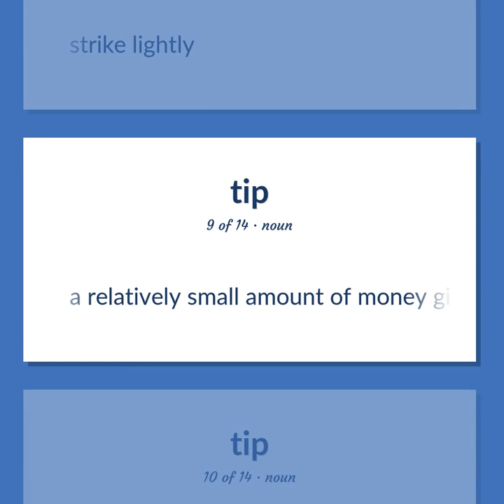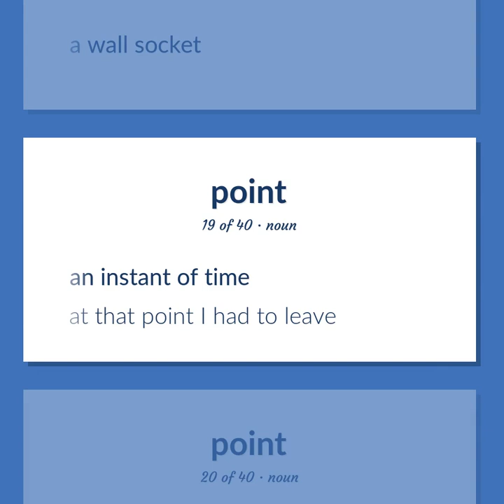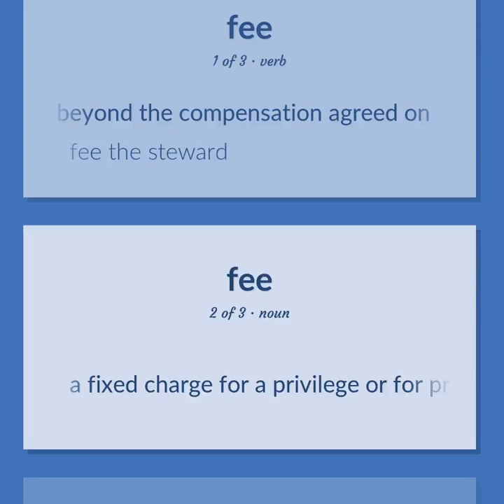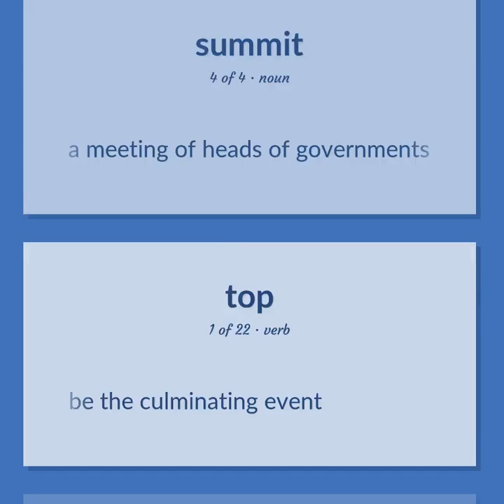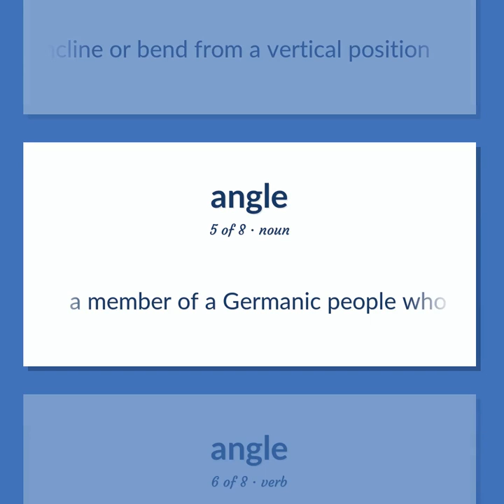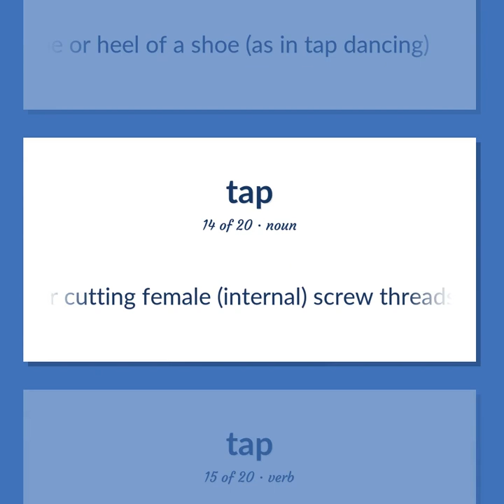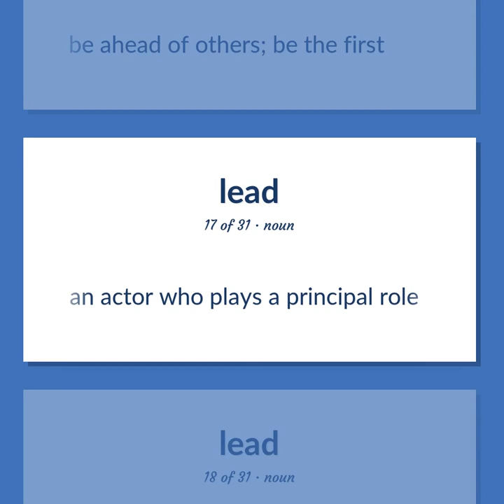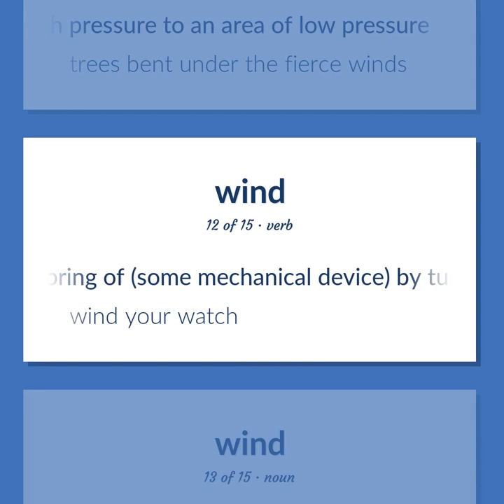Tip - 257 English Vocabulary Flashcards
TIP meaning. Following our free educational materials, you learn English in a great way with ease and efficiency.